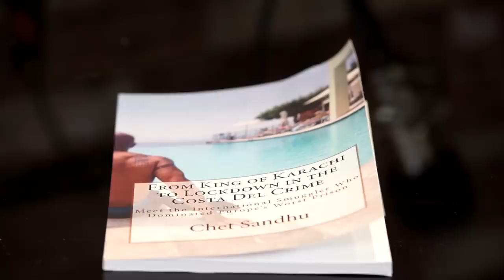Asian Gangster Chet Sandhu Talks About His Life Of Crime.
James talks to ex-drug Lord Chet Sandhu about violence, prison breaks and many other hard-hitting and controversial subjects.

You can check out all audio episodes on my Podbean page,  James English Anything Goes Podcast, please check it out.